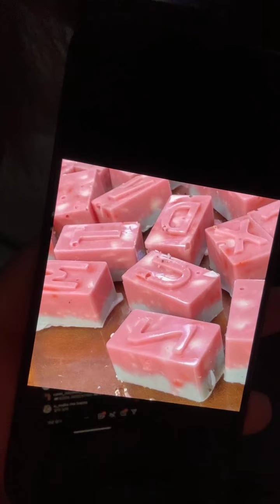240215 티에이엔 주안, 현엽 인스타 라이브 (TAN JooAn, HyunYeop Instagram live)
240215 오전 02:19 - 오전 03:12